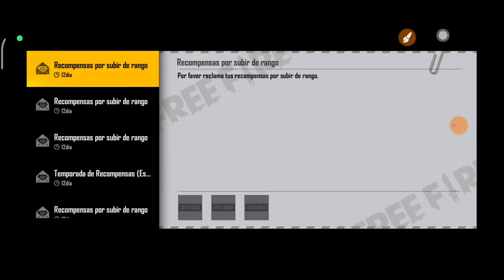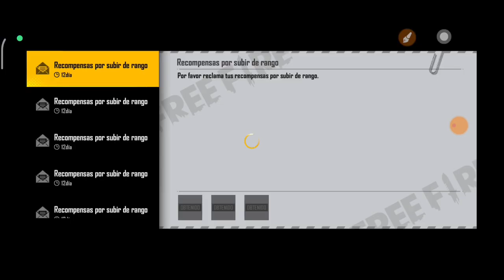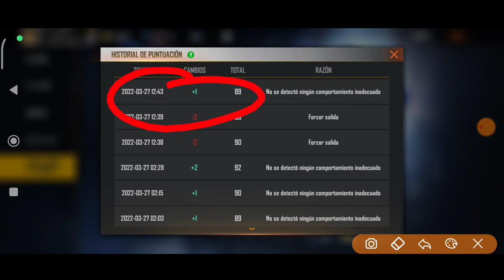😱Como quitar CASTIGO POR crédito BAJO comportamiento TOXICO en Free Fire 🤮SISTEMA DE PUNTUACIÓN AFK